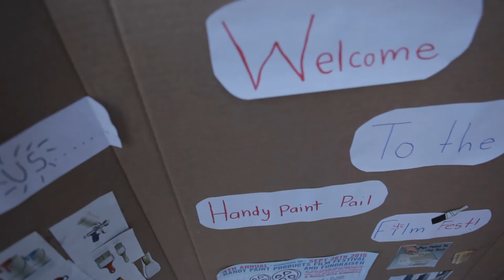2015 HANDy PAINT PRODUCTS FILM FESTIVAL & FUNDRAISER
Highlight video from the 2015 HANDy Paint Products Film Festival & Fundraiser held on September 26, 2015 at Bercom Headquarters in Chanhassen, MN